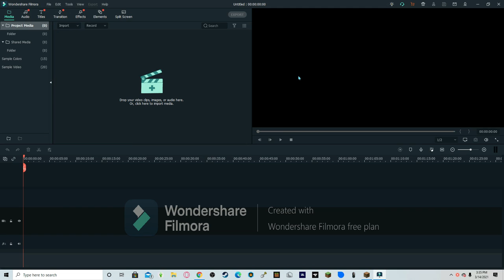Speedrun Pt 1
the end server IP: mc.hypixel.net
DONT DO /p octofee23 HE WIOLL SAY NOOOO
SONT LOL
I will frend u tho😉